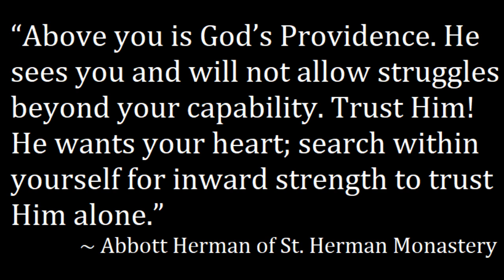THE MYSTERY OF GOD'S PROVIDENCE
If prayer seems fruitless we must look to the example of St Anna and how God's mercy is not constrained by human exectation.